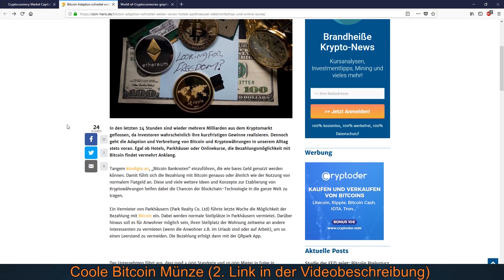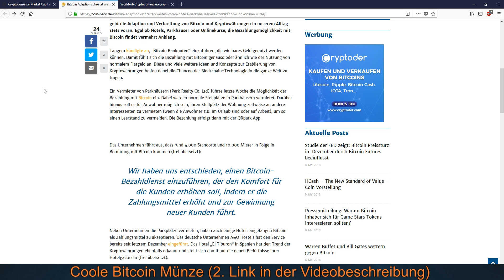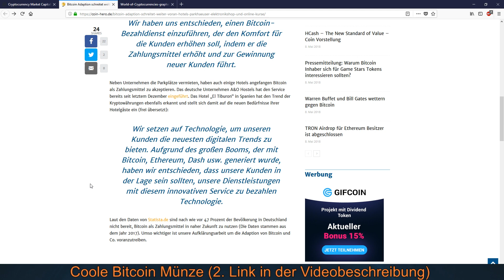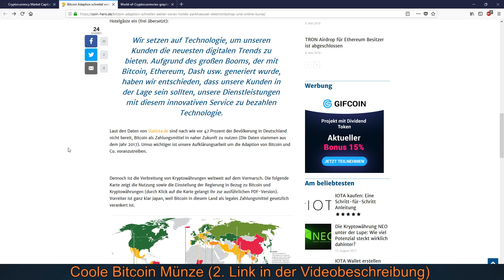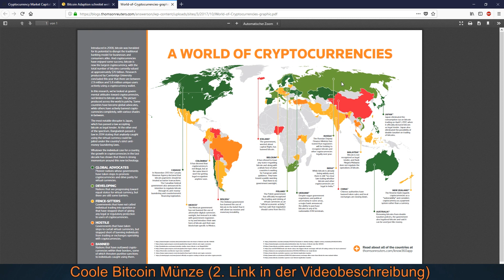BITCOIN - DIE NÄCHSTEN WICHTIGEN SCHRITTE